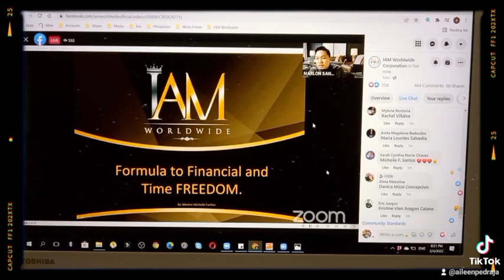February 4, 2022 8PM Formula to Financial and Time FREEDOM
Happening now❣

Formula to Financial and Time FREEDOM
FREE TRAINING
Thank you and IAM WORLDWIDE❣